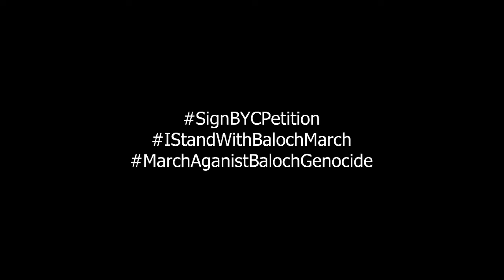Sammi Deen Baloch Msge For All World | To Stand With Baloch March